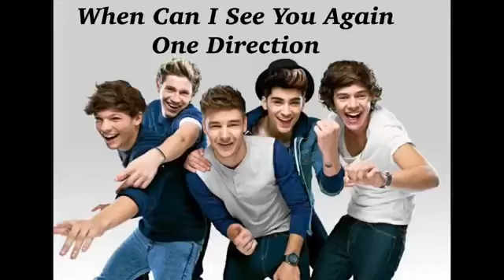One Direction- When Can I See You Again